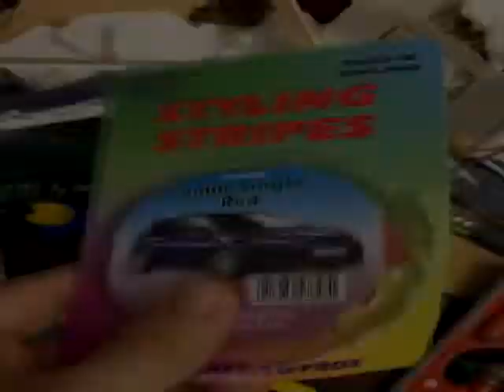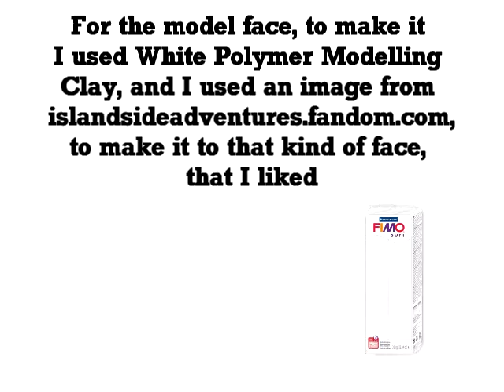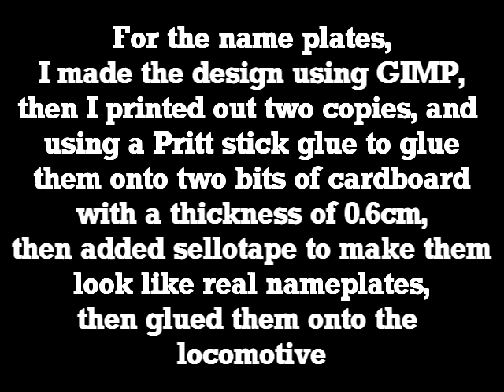Making of my Wilbert the Forest Engine Model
Here is a video on another one of my model projects that I've just finished, my remake model of Wilbert the Forest Engine. that might have been made in the TV series if he was introduced in the model series (except the face maybe different to how the studio would have made it).

(created by Mike O'Donnell and Junior Campbell)